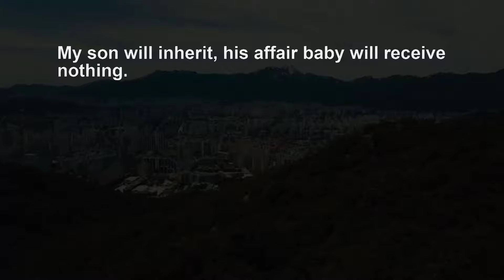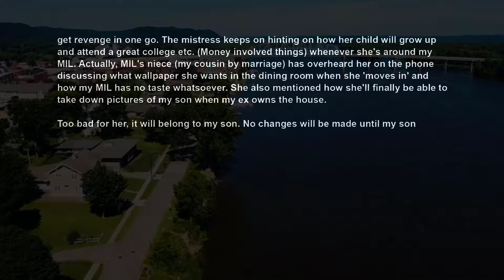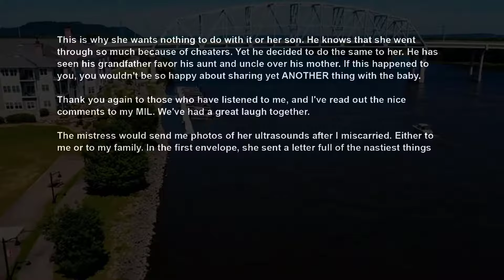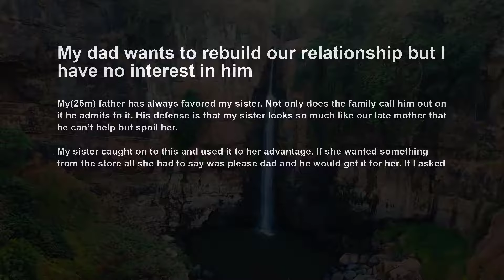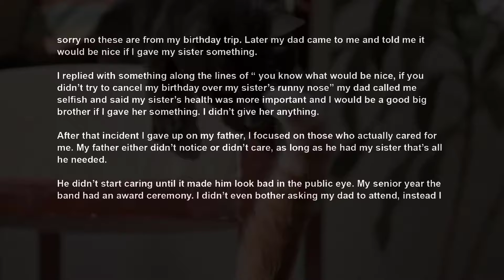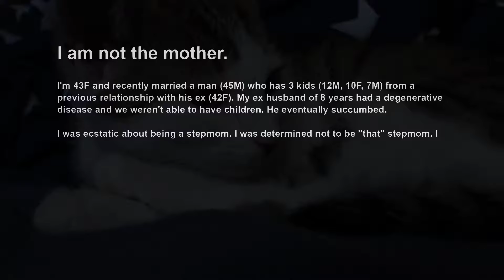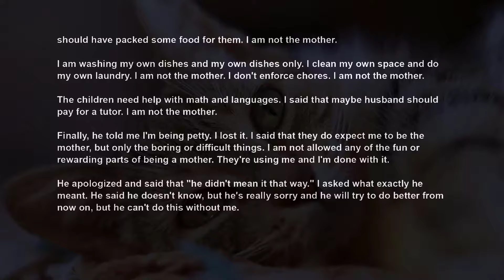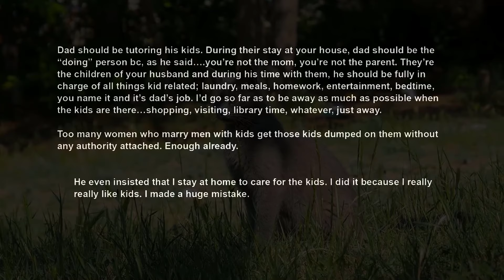MIL Is Dying ~ Now Ex ~ His Mistress Are Already Talking About Their Child Inheriting Everything